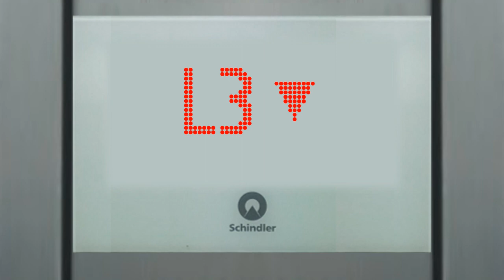If they use Schindler 5500 with Linea 100 @ D Park…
If they use Schindler 5500 with Linea 100 fixture at D Park, It will better than the old one (Schindler M-Series Traction), because the old one is a bit death-trap, and it is slow, then this one is far better.